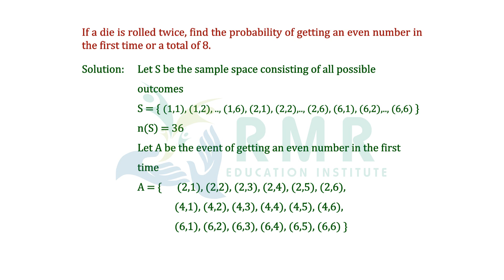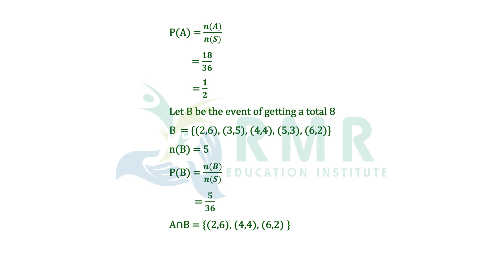Probability Exercise 12.2 - Q4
Please find the below link  for 10th Standard State board English medium - Maths Probability Chapter full solved sums tutorials

RMR Educational Institution,
S3, 2nd floor, Plot #4&5, Murugesan street,
Balavinayagar Nagar,
Arumbakkam, Chennai 600106